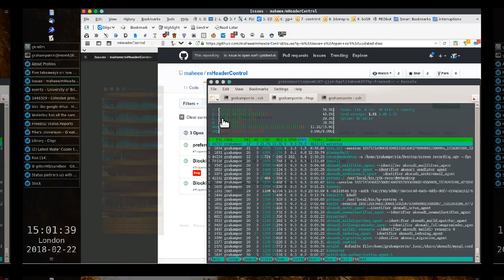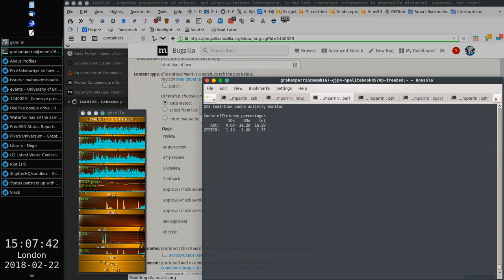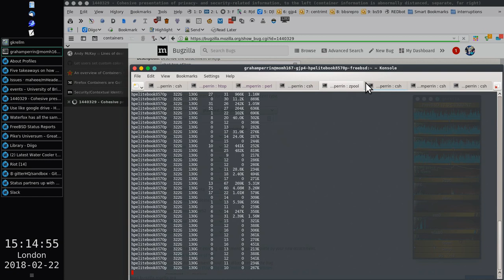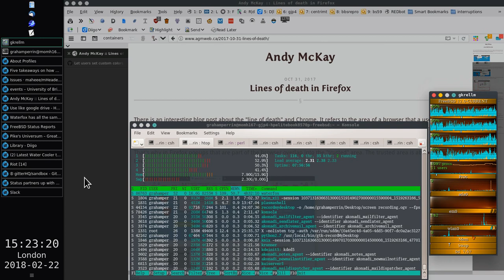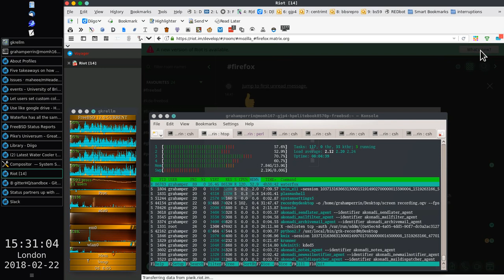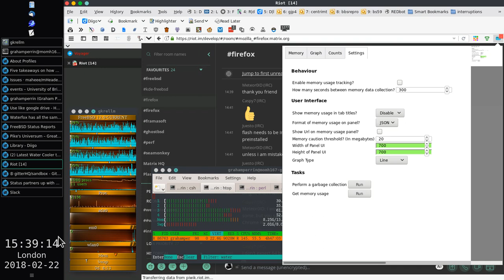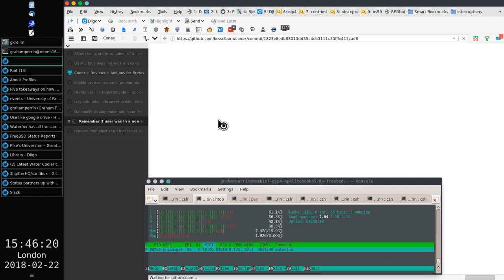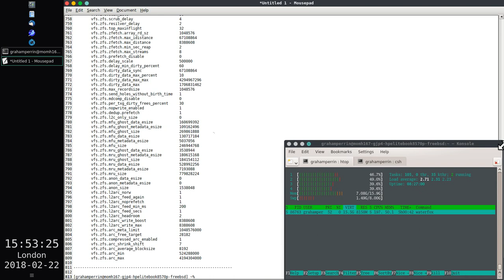A few peculiarities whilst using Waterfox